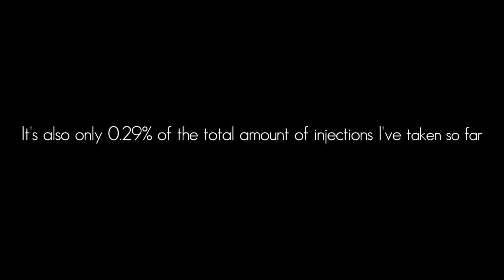48 Days | Time Lapse Watercolour Speed Painting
Ink and watercolour on 9" x 12" watercolour paper.

Finished art:

- My Links -

- Music Credits -